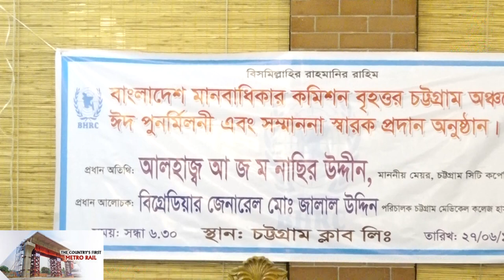মানবাধিকার কমিশন বৃহত্তর চট্টগ্রাম অঞ্চলের ঈদ পুনর্মিলনী ও সম্মাননা প্রদান অনুষ্ঠান